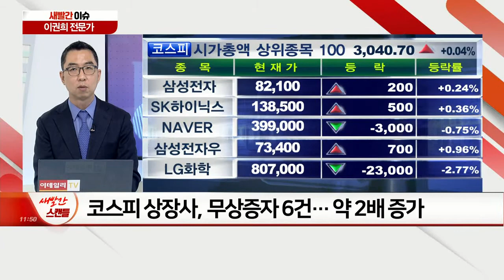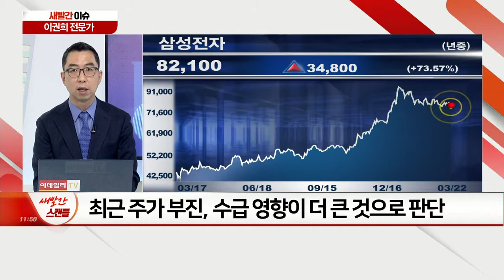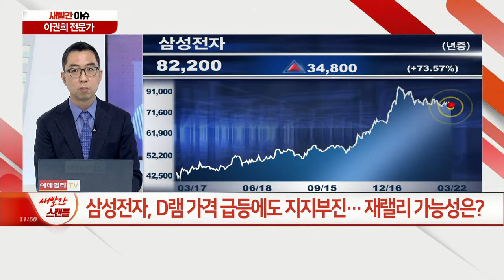‘상승 모멘텀을 만들어라’ 상장사, 무증·액분 러시… 효과는? / 삼성전자, D램 가격 급등에도 지지부진… 재랠리 가능성은?_새빨간 이슈 (20210322)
Q. ‘상승 모멘텀을 만들어라’ 상장사, 무증·액분 러시… 효과는?
Q. 삼성전자, D램 가격 급등에도 지지부진… 재랠리 가능성은?